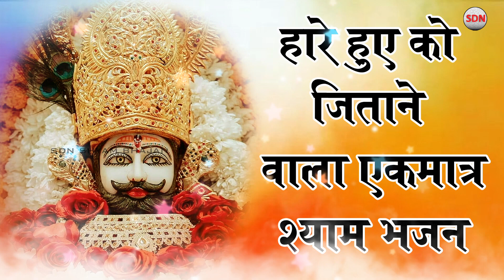इस भजन से इतने तरक्की होगी कभी नहीं सोच था | New Shyam Bhajan 2023